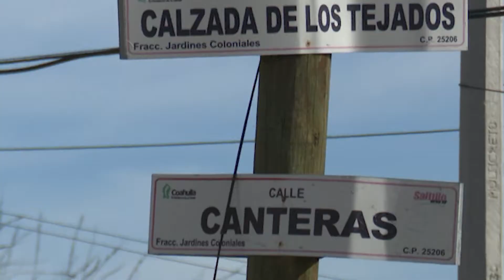Tiradero clandestino en plena urbe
En plena  mancha urbana se encuentra un tiradero clandestino. Sobre la calzada de los tejados de la colonia Jardines coloniales la falda de un cerro adjunto, a sido utilizado como basurero.